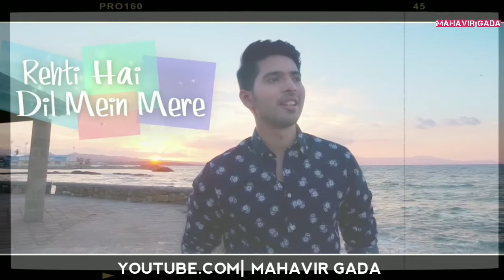❤️LOVE WHATSAPP STATUS SONG❤️GHAR SE NIKATE HI WHATSAPP STATUS